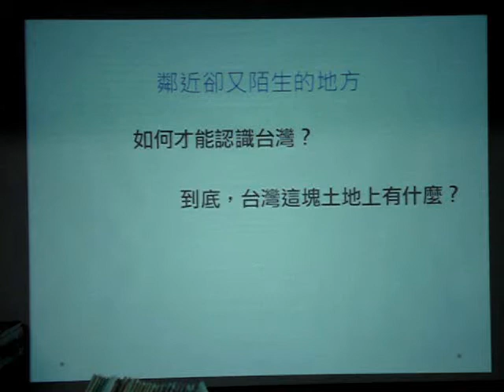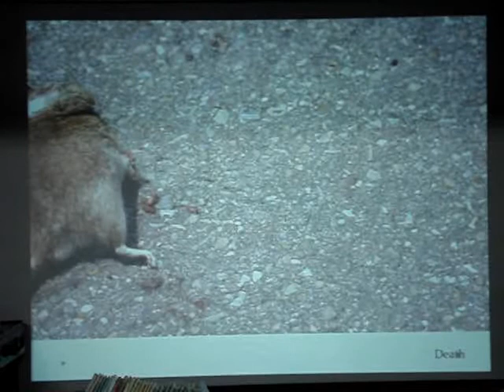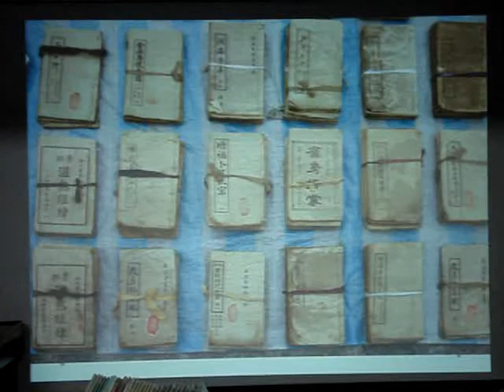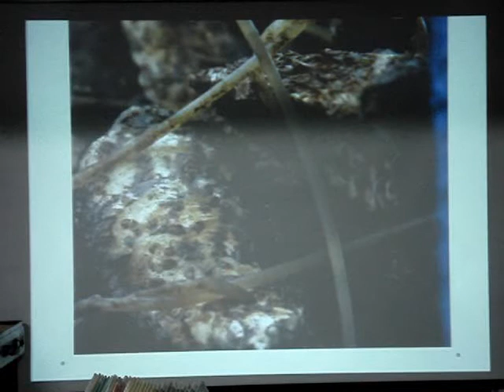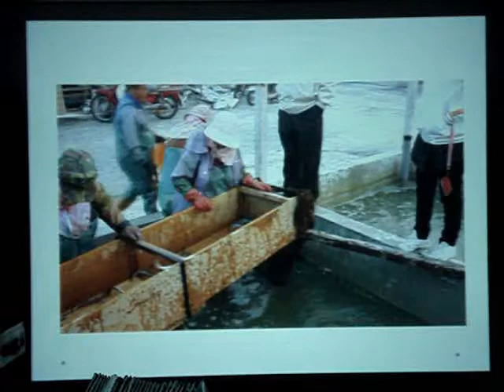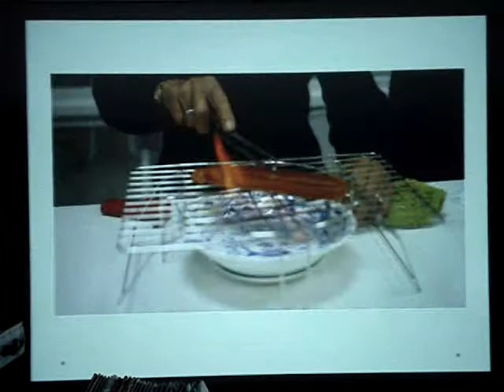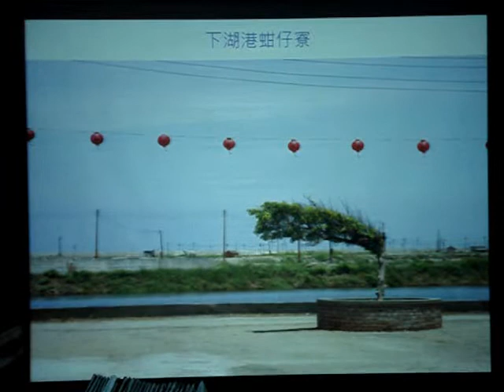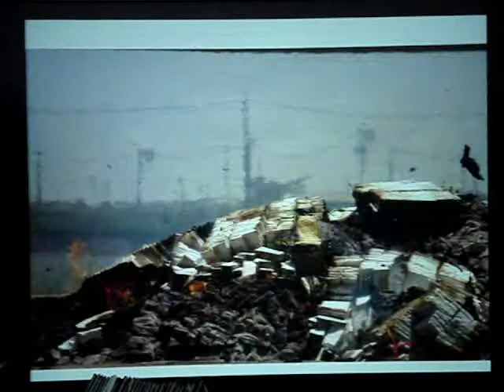陳柏銓：雲林有大家 (2)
走進農村偏鄉，和這片土地產生感情，和在地居民互動交陪，才能了解台灣最底層的生命力，才能產生守護家園的使命感。